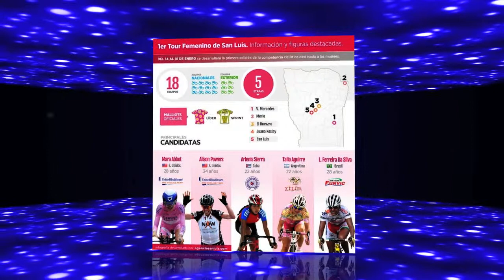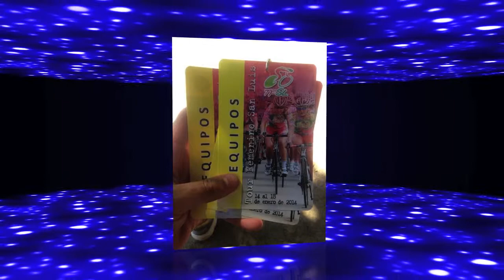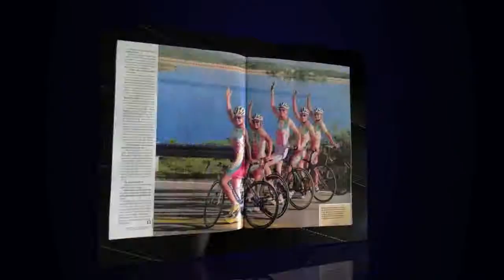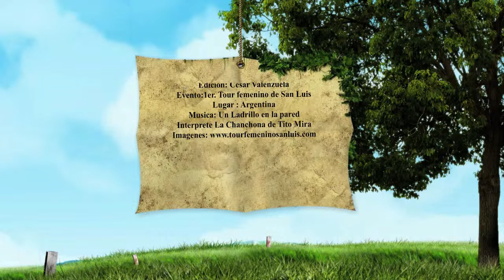Tour Femenino de San Luis Imagenes